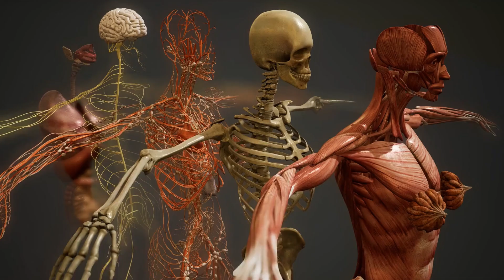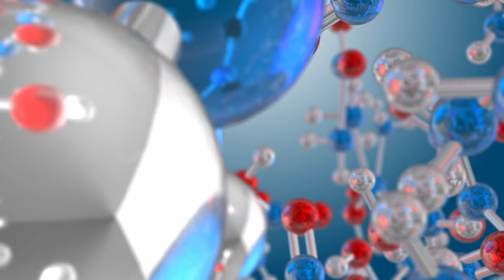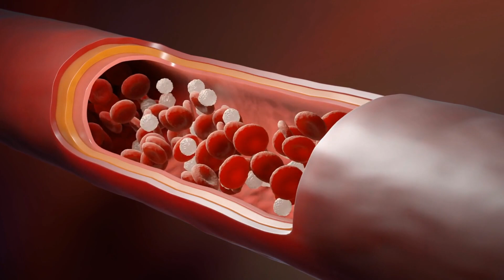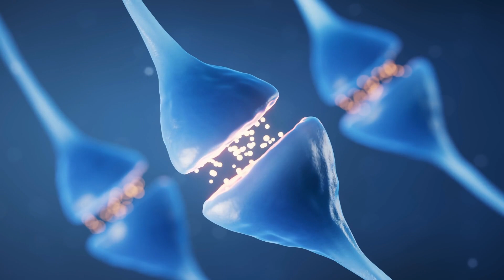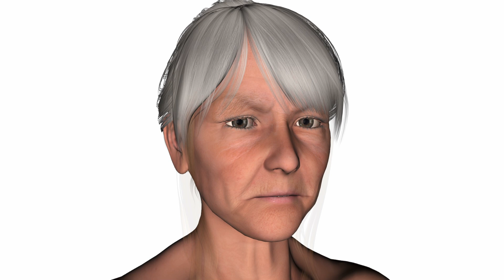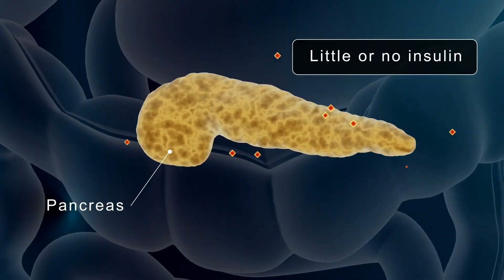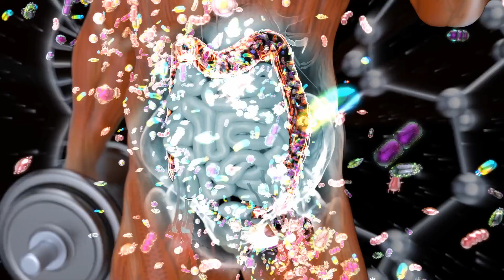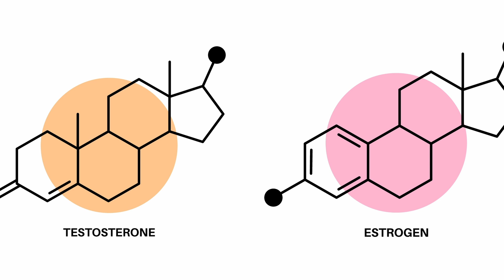How to age backwards. Can you be BIOLOGICALLY 18 when you're 50?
00:00 My MISSION to help humans live happy healthy lives.
01:19 What is the science of ageing?
02:23 Chronological vs biological age. Why they AREN'T the same
04:58 What causes us to age FASTER?
12:06 How can we REVERSE our biological age?

In this episode, we explore the science of longevity and how it integrates with aesthetics to help patients live healthier, more vibrant lives. With the global shift toward wellness, it’s more important than ever for aesthetic practitioners to incorporate longevity-focused strategies into their practices—and I’m here to guide you through it.

In this episode we dive deep into how and why ageing is the gradual accumulation of damage at the cellular level and what we can do about it to help patients look and feel amazing both inside and out.

From the role of hormones and cellular health to the surprising power of lifestyle changes like diet, exercise, and sleep, we explore how these factors can impact biological age—and what that means for living longer, healthier lives.